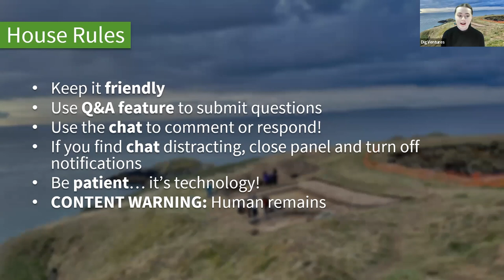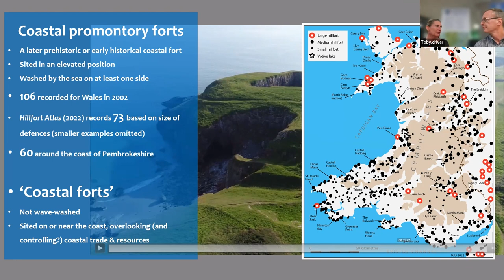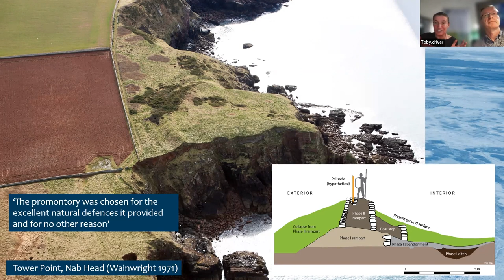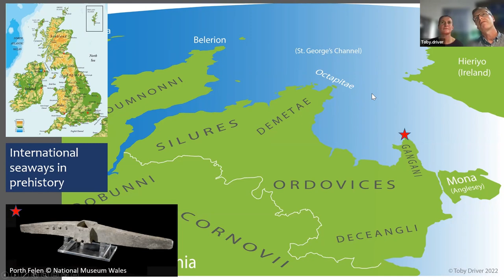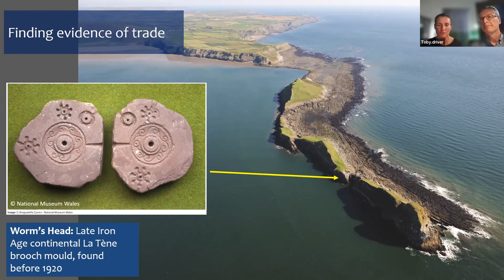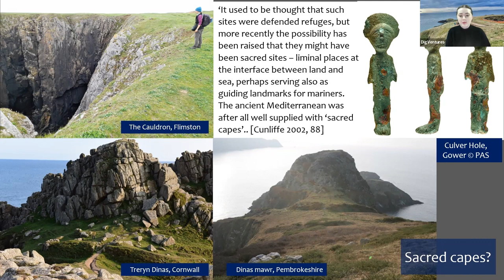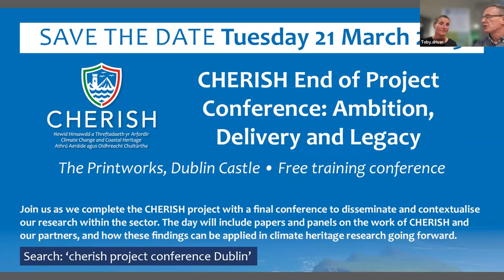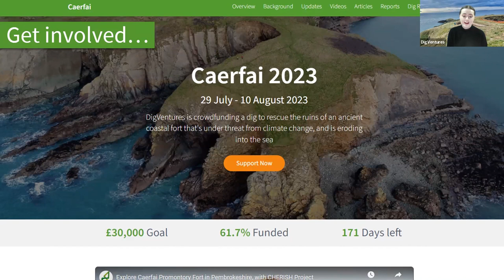Coastal Wonders: Ancient Monuments of the Pembrokeshire Coast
Today, ancient clifftop monuments line Pembrokeshire’s famous coast. These huge and mysterious sites have captivated archaeologists, visitors, and residents for years. But who built them? And why?

In this talk, we hear how new discoveries are changing almost everything we thought we knew about these incredible ancient monuments, and what they were really for. Featuring archaeologists from the CHERISH Project!